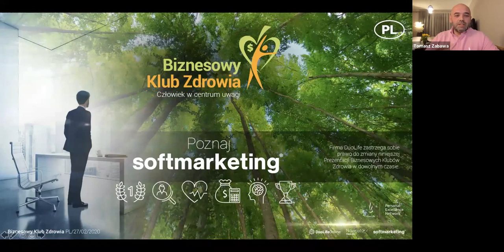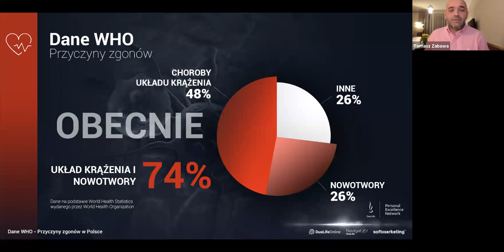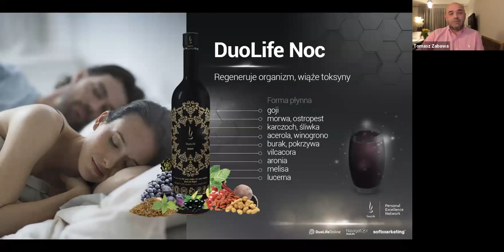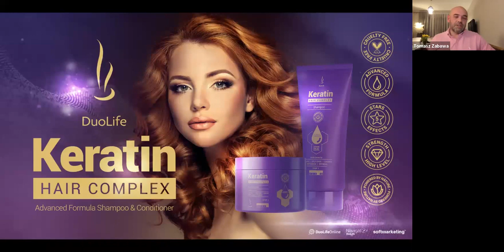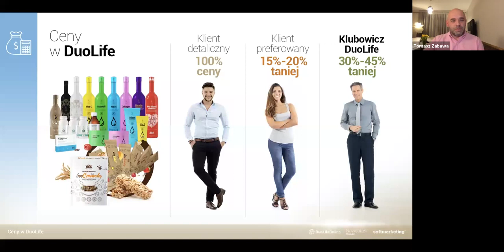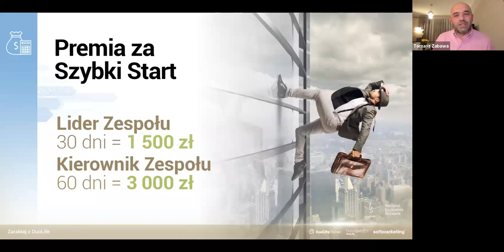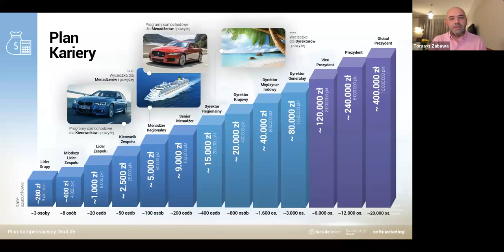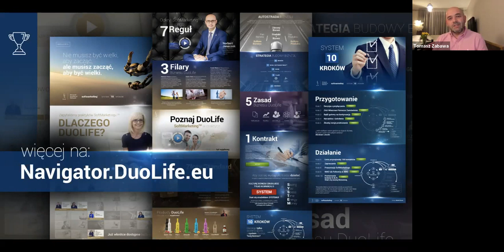Poznaj SoftMarketing - Tomasz Zabawa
W dzisiejszych dynamicznie zmieniających się czasach bezpieczna praca staje się mitem a biznes klasyczny wiąże się z dużymi kosztami prowadzenia działalności i ryzykiem wynikającym niepewnej sytuacji na rynku.

Czy istnieje możliwość na otwarcie i prowadzenie biznesu, który jest niskonakładowy, wpasowujący się w panujące trendy i dający nieograniczone dochody?

Poznaj SoftMarketing, model biznesu, dzięki któremu tysiące osób w Polce i Europie zbudowało dochód pasywny.
Dowiedz się czym jest biznes sieciowy oraz jakie korzyści możesz zyskać współpracując z polską firmą Duolife, liderem branży wellness.

Poznaj Tomasz Zabawę, przedsiębiorcę w branży profilaktyki zdrowia, który zmienił życie setek osób dając możliwość rozwoju i współpracy z polską firmą DuoLife.